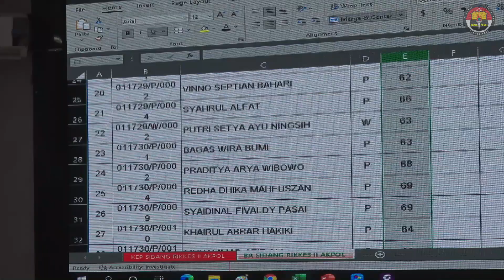Wakapolda Kalbar Hadiri Sidang Penentuan Peserta Terpilih Mengikuti Pemeriksaan Kesehatan Tahap II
Sidang Penentuan Peserta yang akan mengikuti Pemeriksaan Kesehatan Tahap II Seleksi Penerimaan Taruna Akpol T. A 2021.

Seperti kita ketahui bersama Kepolisian Negara Republik Indonesia membuka penerimaan Taruna Akademi Kepolisian (Akpol) tahun anggaran 2021.

Dari 49 calon Taruna Akpol yang mendaftar, 20 diantaranya terpilih memenuhi syarat dan bisa lanjut ke tahap selanjutnya yaitu pemeriksaan Kesehatan Tahap II.

20 peserta yang terpilih diantaranya 15 pria dan 5 wanita.